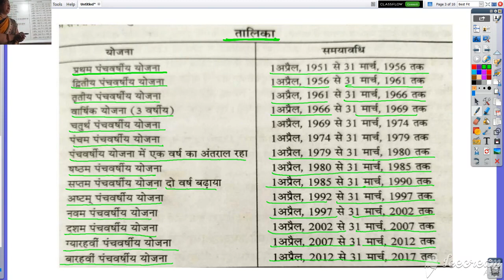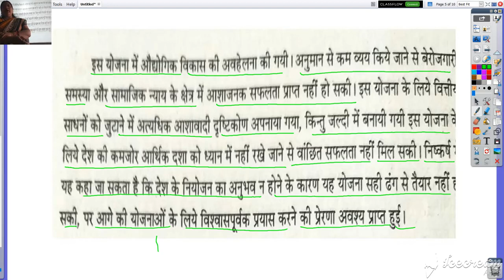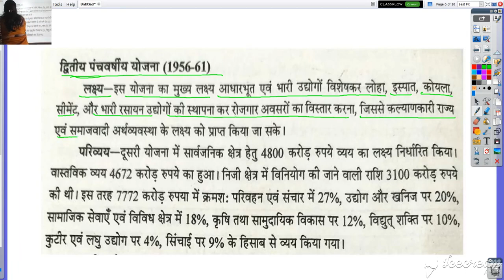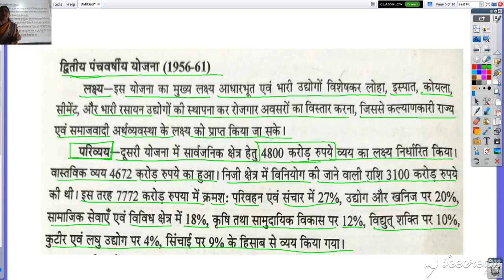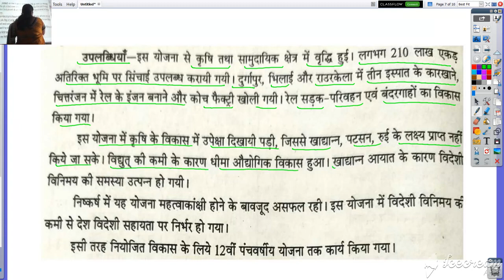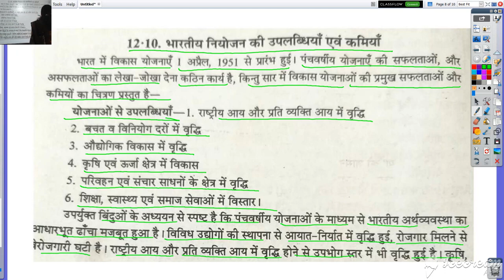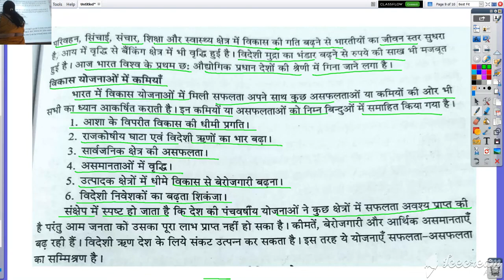कक्षा १२ वी राजनीती विज्ञान अध्याय १२ नियोजित विकास की राजनीती भाग २